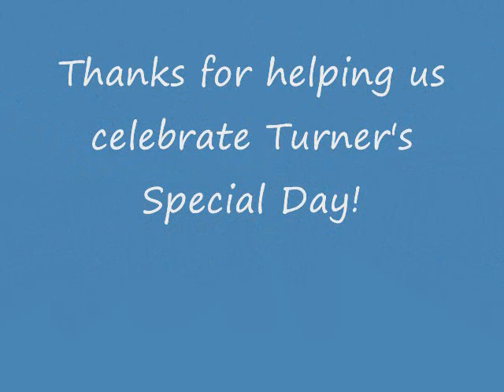Turner's 1st Birthday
Photo recap of Turner's (T3's) first year.